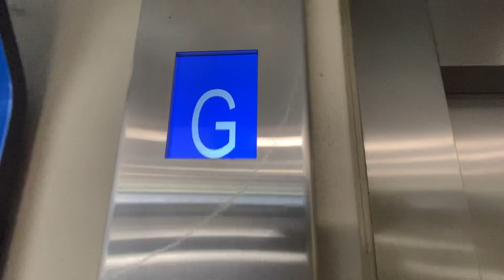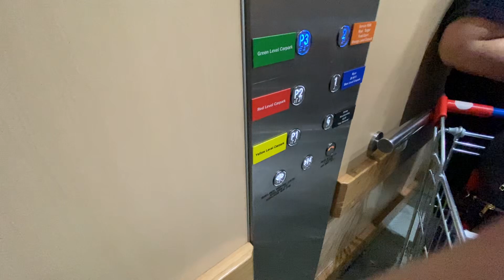[R + EF] Already got busted! Schindler 2600 MRL Traction elevator at Roselands Shopping Centre, NSW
[R = retake, EF = EPIC FAIL]
(!) Warning: This description has heavy uncensored swearing, if you are very sensitive to swearing, please do not read this version.

I was going to film this 2600 to see how it's doing, but things didn't go as planned; it was very busy and there was a Karen (yes, I know most of you know about Karens) that told me off and said "press the button once", like what the fuck would pressing it too much do to it, break off? Anyway, she was so fucking rude that I had a shitload of anger held in. It was off camera when I saw the same person, but when I tried to film, like what's on the video, she claimed to be a worker for the mall and said "You cannot film here", like what the fuck? I wasn't going to put people in my video and shit yet she had huge problems, these cunts are ridiculously annoying at malls and not other silent places (like office buildings etc). I filmed the Myer Lexans, which would come out soon but this has crossed the line, this is my first time busting. There wasn't even a fucking sign that said "Filming is prohibited on this property' anywhere, even on the carpark entrance doors as well! I told her "I was filming the lift for YouTube" but she didn't care, so I said "other people filmed here, how do they not get told off while I do?" as i was so fucking furious. Assholes like these are just, pure ridiculous,  it makes no sense whether I can film, or not film if there was no sign saying I cannot, so I looked up online and as it showed up, it said nothing about not filming. Seriously fuck these people, if I cannot film then I'll try my hardest to film without getting caught, and film the service lifts too. What a shit mall, can't film there due to being a shitload of cunts that are rude and arrogant when I film a lift.

No lift info/specifications has been added.